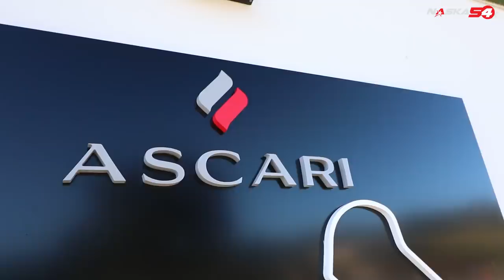A 260km/h con la R1 NEL GIARDINO DI UN MILIONARIO - Prova e recensione Metzeler Sportec M9RR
Invitato da Metzeler a testare il nuovo Metzeler Sportec M9RR mi ritrovo in Spagna a fare un piccolo viaggio in moto e a correre con una Yamaha R1 nel "parco giochi" di un miliardario. In un ambiente bellissimo ho apprezzato uno pneumatico per tutti i giorni che performa benissimo anche in pista e sul bagnato. Tutte le info su Metzeler m9 rr